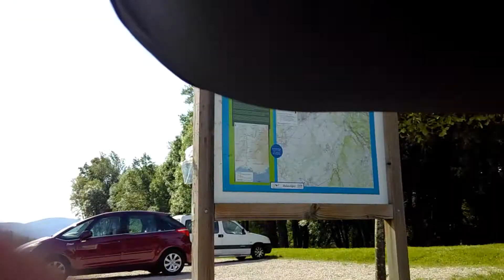Briord - Lagnieu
0,5/s + stabilisation